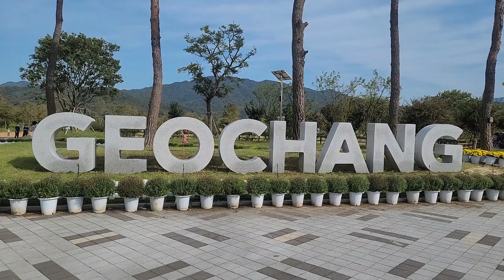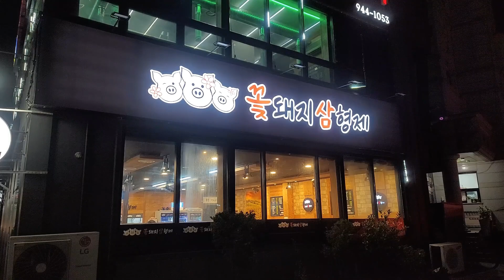거창군 그곳은 ( 창포원, 감악산 ) 그리고 광한루, 운정호 붕어섬